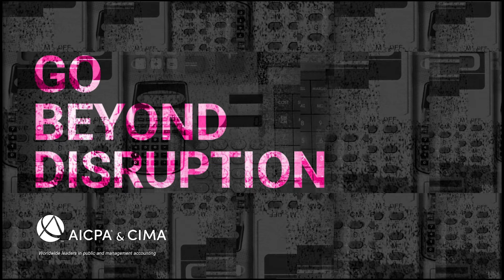Performance-Management Nirvana" with Andy Carfax, MD of LucaNet (London, UK)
Andy Carfax, CMA talks to Kyle Hannan (AICPA & CIMA, UK) about how CFOs can optimize processes to help mid-tier companies rise above the 'spreadsheet trap'.

For more episodes of the Go Beyond Disruption podcast go